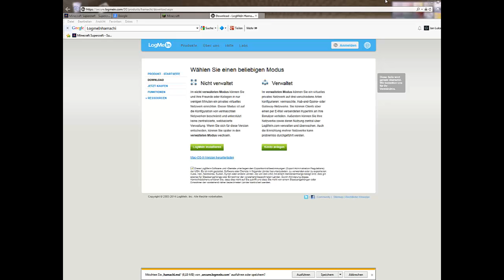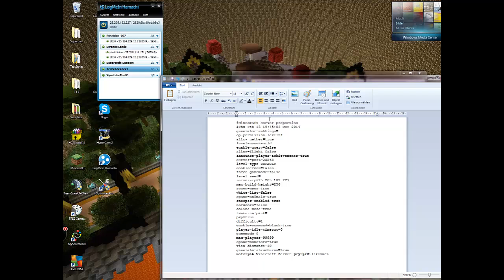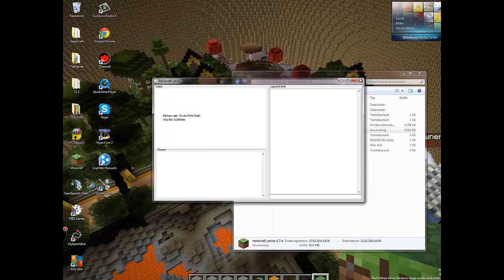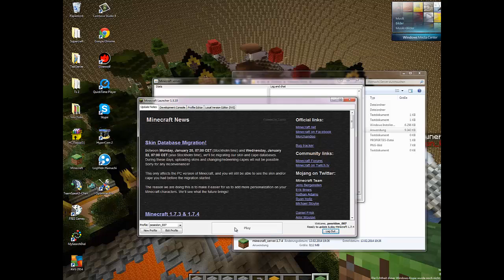Gratis minecraft Server mit Hamachi erstellen! [HD]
Wie ihr einen minecraft Server gratis erstellt / Mit hamachi